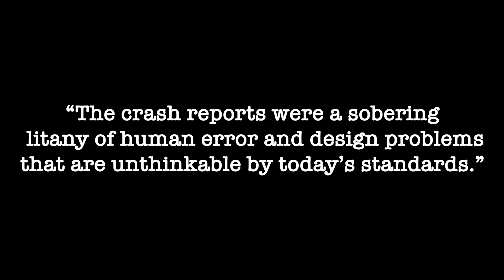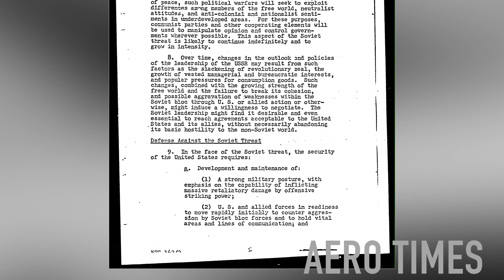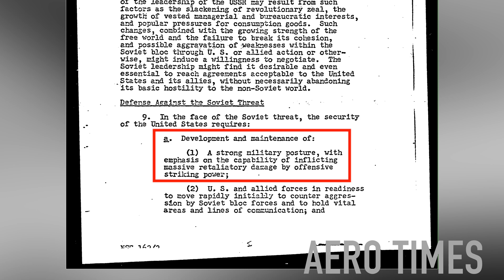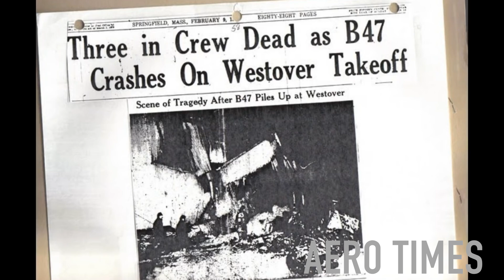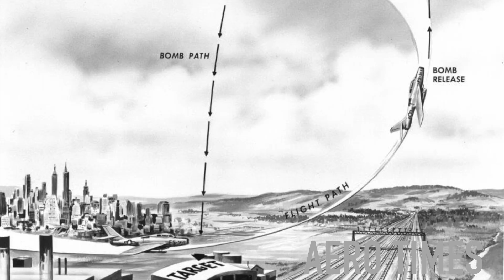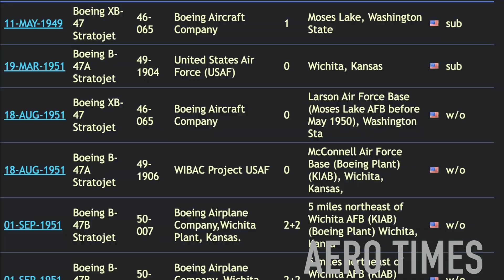Broken Bombers – How The U.S. Military Covered Up Fatal Flaws In The B-47 Stratojet With Disastrous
The Boeing B-47 Stratojet represented a milestone in aviation history and a revolution in aircraft design. In fact, it incorporated many advanced features for the time, including swept wings, jet engines in underwing pods, fuselage-mounted main landing gear, and automated systems that reduced the standard crew size to three. Every large jet aircraft today is a descendant of the B-47. Sadly, the B-47 also suffered losses on a scale that would be utterly intolerable today.